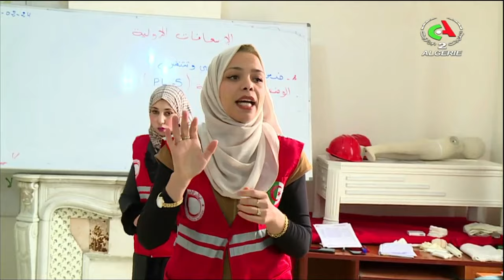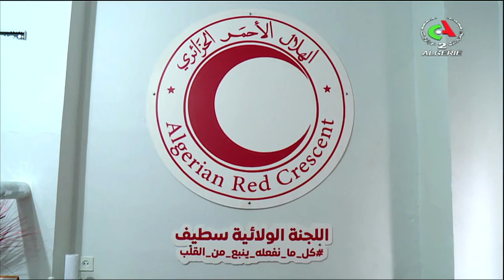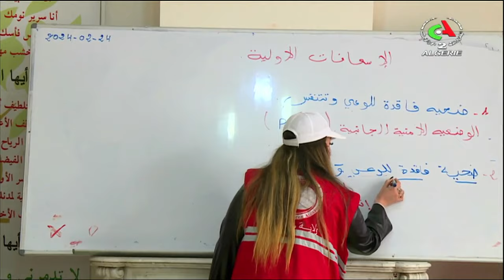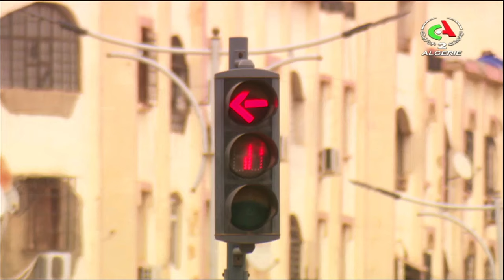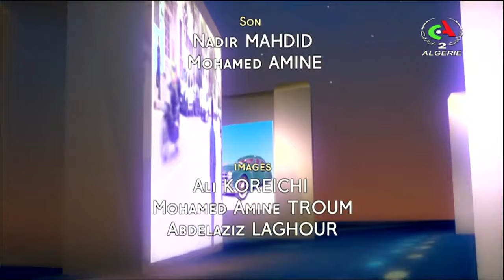ça tient la route du 26-03-2024